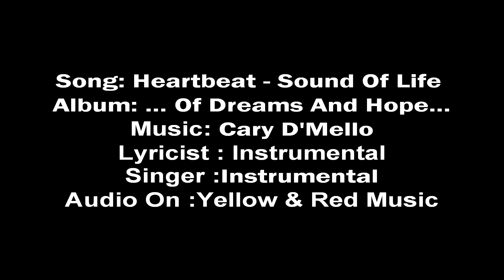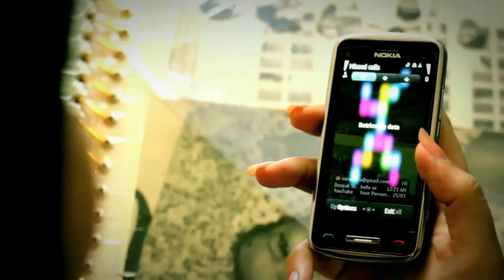Heartbeat - Sound Of Life | Full Video Song | ... Of Dreams And Hope... | Cary D'Mello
Album "...of dreams and hope..." have potential to open a new window in your heart .its a instrumental fire of love by Cary D'Mello.

Song:Heartbeat - Sound Of Life
Album: ... Of Dreams And Hope...
Music Producer :Sameer Khullar & A R saxena
Lyricist : Instrumental
Singer : Instrumental
Audio On :Yellow & Red Music